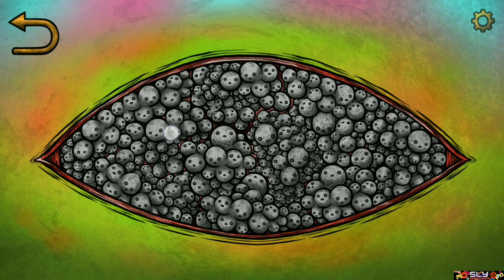Cat Museum Gameplay | Puzzle Adventure Game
Cat Museum Android Gameplay Walkthrough

Cat Museum Game is a point and click puzzle adventure game released in February 2022 by 751 Games Co. Ltd.

Immerse yourself in the bizarre art style and the surreal world of Cat Museum, a 2D side-scrolling puzzle-adventure game. Solve the strange puzzles with your mischievous cat, and unveil the truth behind the mysterious museum.

A museum sits in the middle of nowhere is guarded by a mysterious cat. A boy unexpectedly become the manager of the museum and takes on the job of repairing the museum. He must find hidden clues and solve the puzzles, all the while dealing with his mischievous cat. The deeper he goes, the closer he gets to the frightening truth.

He remembers the deafening cries echoing under the blood red sky.
Time stood still, day and night blurred as one, rubbles and debris scattered about, and there was a faint breathing underneath the wardrobe.
From that surreal and distant childhood memory, what kind of monster is breeding within?